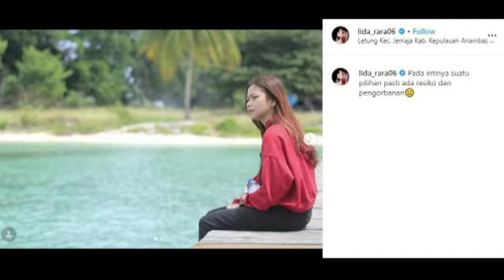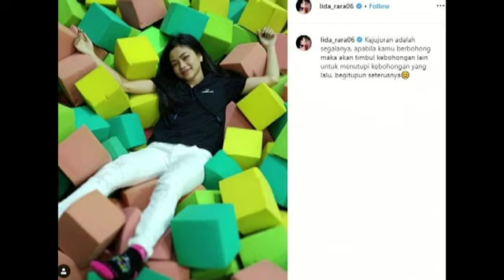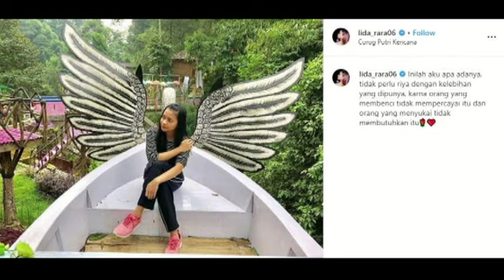5 GAYA... Liburannya RARA LIDA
5 Gaya Liburan Rara Lida, Pedangdut Muda yang Kerap Trending
Masih muda tapi berprestasi, intip yuk pesona pedangdut Rara jebolan Dangdut Academy Indosiar.
Matamata.com - Pedangdut muda Tiyara Ramadhani atau biasa disapa Rara sering mencuri perhatian karena aksi panggungnya yang ciamik.

Di kesehariannya, Rara sendiri dikenal sebagai gadis muda yang sangat cantik jelita. Lewat akun Instagram, ia kerap mengunggah potret liburan yang membuat netizen terpukau. Penasaran kan?

Berikut MataMata.com rangkum, 5 potret liburan Rara yang menawan abis, dilansir pada Kamis (2/1).
1. Nikmati sunset
Stylish dengan topi dipadukan atasan bertali dan celana pendek, pesona Rara Lida memikat abis deh.
2. Kasual tetap cantik
Menikmati semilir angin pantai dengan busana simple, Rara Lida tetap kece ya?

3. Jalan-jalan ke Kebun Binatang
Fashionable dengan bawahan denim dan jaket kulit, gaya Rara Lida liburan ke kebun binatang bikin terpana nih.

4. Kecil-kecil cabe rawit
Penuh prestasi, siapa sangka umur Rara Lida masih 18 tahun lho.
5. Bak bidadari
Foto dengan background sayap, kecantikan Rara Lida buat meleleh kan?